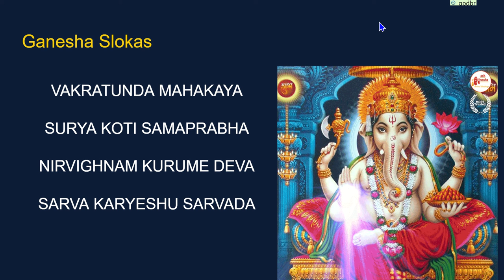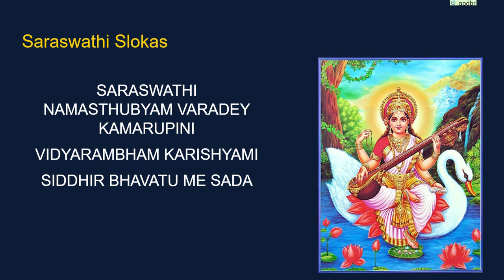Prayers for peace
This is a short video to introduce myself and best start with prayers. These are some of my favorite prayers. And there will be more prayers that will help me and everyone for practice and for better good.